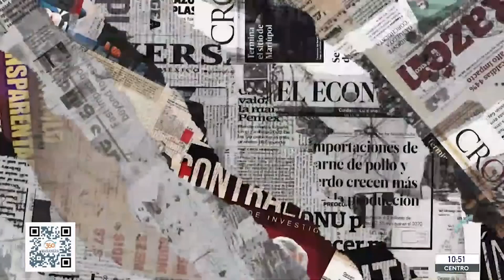Mañanera360 | Ajonjolí de Todos los Moles | 25 de septiembre de 2023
Andrés Manuel López Obrador dijo en la Conferencia Presidencial que le solicitaron formalmente a Alonso Ancira que deje Altos Hornos de México, esto con el fin de reestructurar esta empresa.